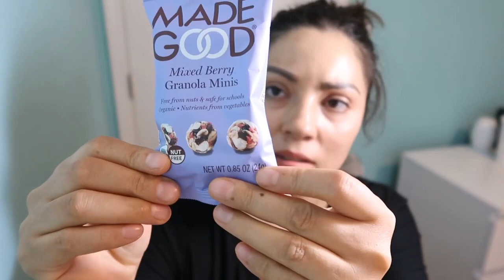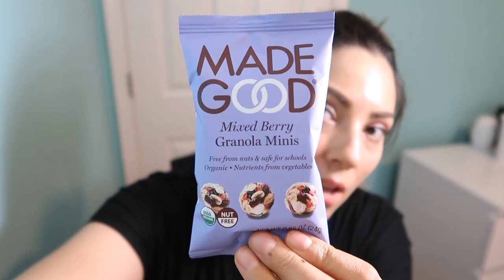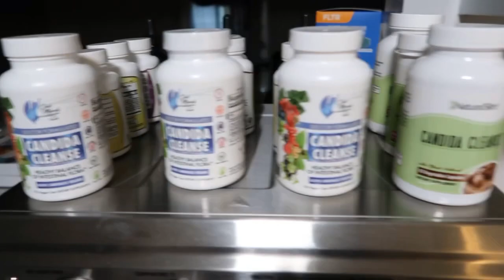💙AUTISMO💙RESPONDIENDO ALGUNAS DUDAS Y JUGO VERDE✅COMENZAMOS CON LA DESPARACITADA DE LA CÁNDIDA🔵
💚COMPARTE
❤️COMENTA

Tu casa limpia 🧼 y sin químicos que dañen tu salud y la de tus hijos

❇️lista de productos que recomiendo
En Amazon

Clarissa villa
P.O.BOX 916

Vídeo de Autismo